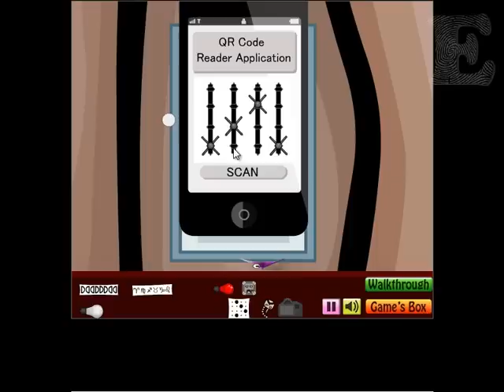Cave House Escape Walkthrough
ENA Games escape walkthrough